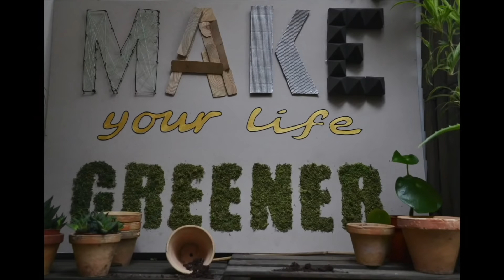Rośliny do kuchni. 10 kwiatów doniczkowych, które sprawdzą się w kuchennych warunkach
Jakie rośliny postawić na kuchennym parapecie czy półce? Które kwiaty doniczkowe idealnie sprawdzą się w kuchennych warunkach? O tym jest ten film :)
Miłego oglądania
pozdrawiam
Anna

🌱🌱🌱SPRAWDŹ RÓWNIEŻ🌱🌱🌱